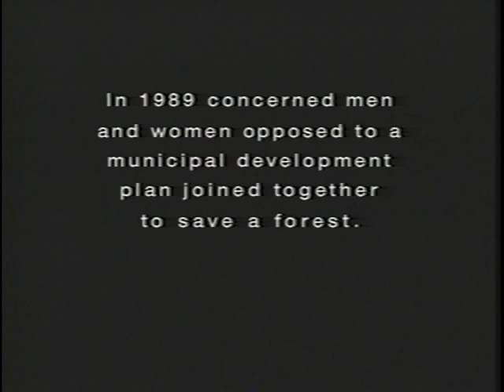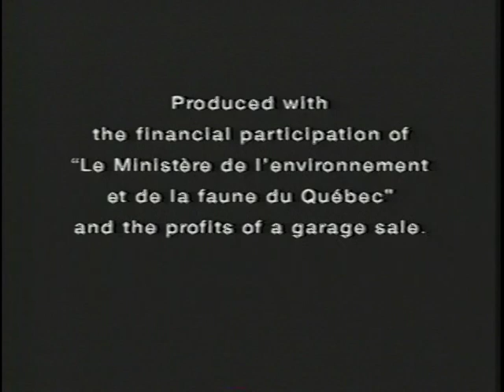The Oldest Man Forest in North America, Oka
The Man Made Forest

In 1989 men and women of different backgrounds opposed to a municipal development plan of the village of Oka joined together to save the forest of the big and small commons.

In 2020 can the traditionalists, band council and members of community work together with a  private land owner to create an ecological Indigenous protected & conserved area.